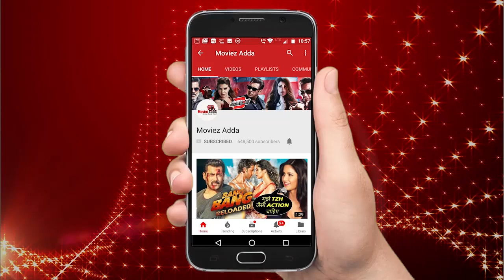Deepika's Beautiful First Look In Sindoor & Mehendi With Husband Ranveer Singh